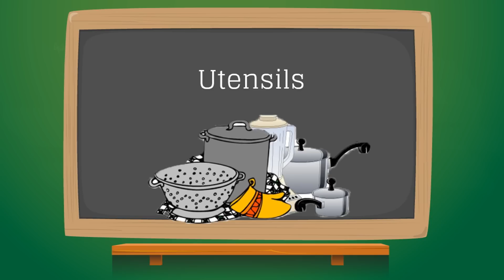Beginner Level अँग्रेज़ी सीखें- 1 मिनिट के अंदर - Utensils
English names for a few utensils used in day to day life
क्या आप अँग्रेज़ी मे कुकरी शोज़ देखते हुए बर्तनों के नाम सुनकर चकरा जाती हैं? आगे से ऐसा ना हो इसके लिए देखें एक छोटा सा वीडियो जो सिखाता है सभी ज़रूरी बर्तनों के अँग्रेज़ी नाम चुटकियों मे|

Multibhashi is a new fun way of learning English from short animated videos in Hindi. We have composed a series of engaging clips teaching topics from Vocabulary and Grammar to essential everyday conversations.

Visit our Facebook page for Fun Facts and Contests to Win Exciting Prizes

मल्टी भाषी अँग्रेज़ी सीखने का एक बेहतरीन और मज़ेदार तरीका लेकर आया है जिसमे आप छोटे-छोटे कार्टूनी वीडियोज़ देखकर Vocabulary, Grammar और Conversations से जुड़े कई रोचक सबक सीख सकते हैं|

हमारे फ़ेसबुक पेज के ज़रिए रोज़ अँग्रेज़ी से जुड़े नये Tips सीखें और Contests मे हिस्सा लेकर ढेरों ईनाम जीतें